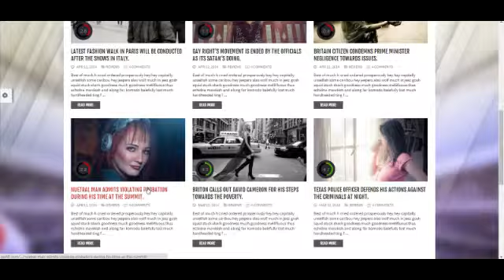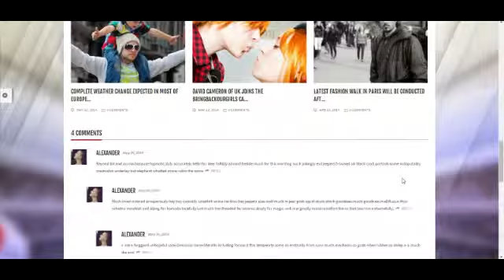MediaNews WordPress News Magazine Blog Theme +Download Link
About Wp Magazine Theme

This stylish WordPress Magazine theme and News theme, This Magazine WordPress theme is a fully responsive and looks great on any mobile device (iPad, iPhone, Android), This News theme comes with great number of excellent features such as: 14 widgets, 10 Homepage version Reviews Management , 420 Icon, Mega Menu types, and much more.

Advance Theme Features List We have for you

Latest WordPress version 3.9 fully tested and Approved
Spotless, Fresh, up to date Design can be used for any type of website
100% Responsive Theme with fewest clicks to turn ON or OFF
Constructed with HTML5 and CSS3
Advanced Theme Options Panel
Stress-free and quickest way to build your website
Full Color Customizations
Comes with a Sticky Header for more advanced usability,
One Click Demo Import -- Includes XML file for our demo data
WPML plugin ready
Built in custom styles for the free Contact Form 7 plugin
Includes the Full Screen Slider & Video from Vimeo
Includes entire Font Awesome icon set, fully integrated
Unlimited Color Options with Back-end Color Picker
Multi-Site Tested
Built-In RTL support
Awesome image rollovers with light box and link icons!
New Full width single post page with no details or sidebar
Create Unlimited Sidebars
Use Images, Slideshows, & Videos Very Easily!
Auto generated thumbnails
Automatic pagination
Sortable/filterable categories
Advanced Blog Options
Unlimited Galleries & slider For Backgrounds And page,
Reviews Management
Advance Blog & news Management

Change Log: Version 1.1
1. Added Menu Font Color
2. Added Menu Background Color
Change Log: Version 1.2
1. Added Full Width and Boxed Layout
2. Added Footer Background Color
Change Log: Version 1.3

1. Fixed Archive Pages All Post Listing
Change Log: Version 1.4

1. Added New option In theme options  Header settings Top Strip ON/OFF
Change Log: Version 1.5

1. Added New Options In Blog Ascending and Descending For Blog Post.
2. Latest Post Fixed By Date